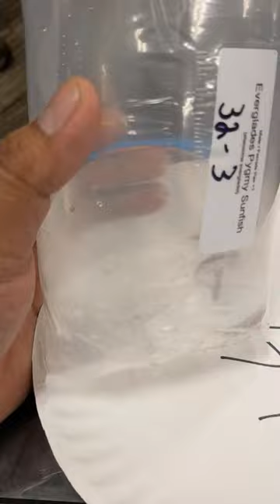Pygmy Sunfish, I got these from Ryan @WildFishTanks and they are gorgeous